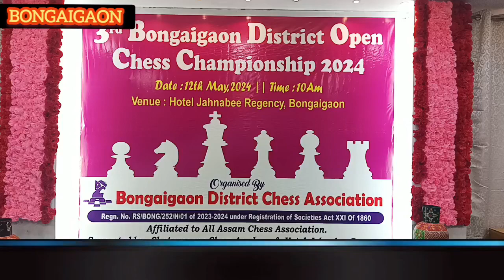জিলা দবা সন্থাৰ উদ্যোগত তৃতীয় বঙাইগাঁও জিলা দবা চেম্পিয়নশ্বিপ অনুষ্ঠিত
বঙাইগাঁও হোটেল জাহ্নাবী ৰিজেন্সিত তৃতীয় বঙাইগাঁও জিলা দবা চেম্পিয়নশ্বিপ ২০২৪ আৰম্ভ

বঙাইগাঁও জিলা দবা সংস্থাৰ উদ্যোগত আৰু চাটুৰঙ্গা দবা একাডেমীৰ সহযোগত অনুষ্ঠিত  তৃতীয় বঙাইগাঁও জিলা দবা চেম্পিয়নশ্বিপত বঙাইগাঁও জিলাৰ বিভিন্ন অঞ্চলৰ পৰা প্ৰায় ৫২ গৰাকী প্ৰতিযোগীসকলে অংশগ্ৰহন কৰে ।